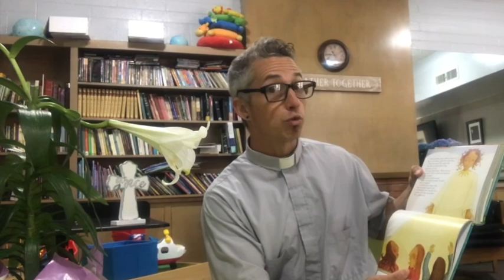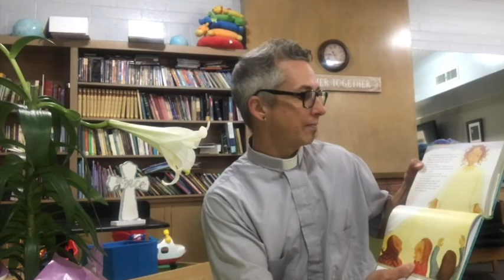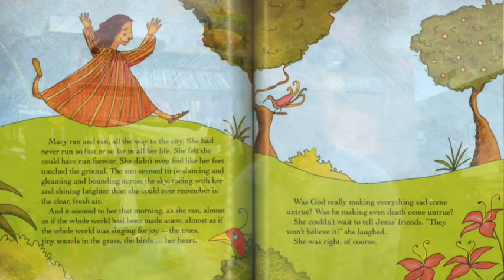Sunday School : The Easter Story April 12, 2020